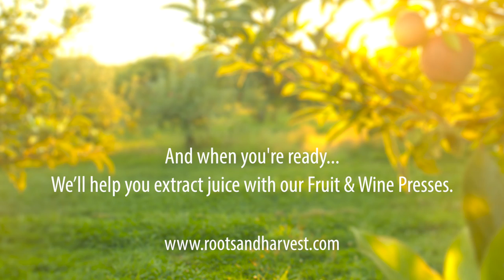Roots & Harvest Fruit Crusher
Our Exclusive Design Stainless Steel Fruit Crusher makes gallons of homemade cider or wine. This stainless steel fruit crusher is essential for grinding large quantities of apples, pears & other hard fruits before pressing them in a fruit and wine press.

This is a must-have for juice, cider or winemakers. Easily Crushes whole apples without the need to cut. The stainless steel makes it extremely durable and easy to clean up. The slider on the base allows for easy removal of remnant fruit after crushing. Can be mounted or used free-standing. Simple handle for easy cranking.